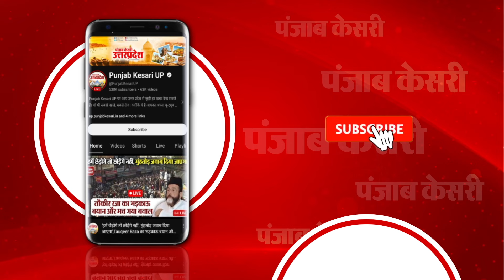Bihar Lok Sabha Election Result 2024: Buxar में जला लालटेन-मुरझाया कमल, RJD के Sudhakar Singh जीते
Lok Sabha Election Result 2024: बक्सर ( Buxar ) से RJD के सुधाकर सिंह ( Sudhakar Singh ) जीते…. BJP के मिथलेश तिवारी को 30091 वोटों से हराया…RJD के सुधाकर सिंह को 438345 वोट मिले…बक्सर में जला लालटेन- मुरझाया कमल….